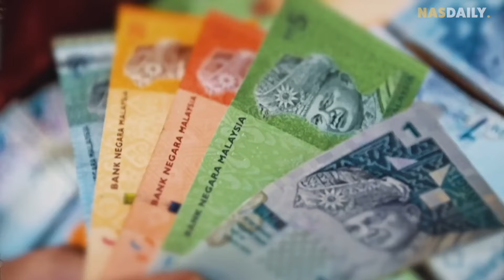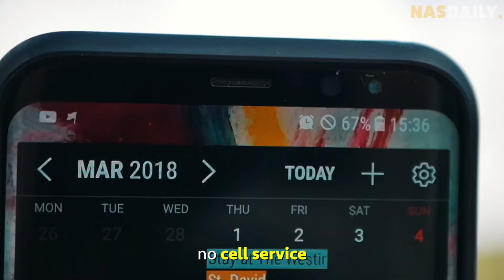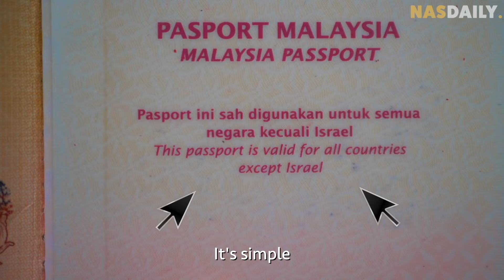5 Reasons Why Passports And Visas Should Be Banned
I don't like passports!

It limits opportunities and limits human beings!

Here are 5 reasons why I think passports should be banned!